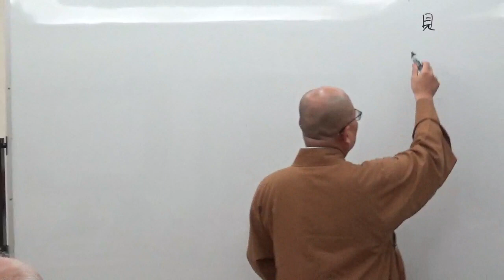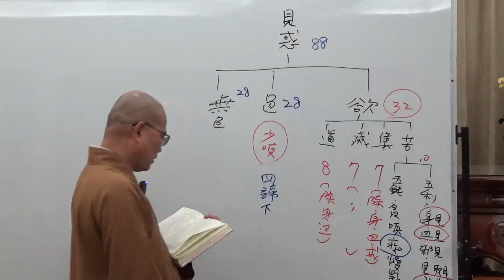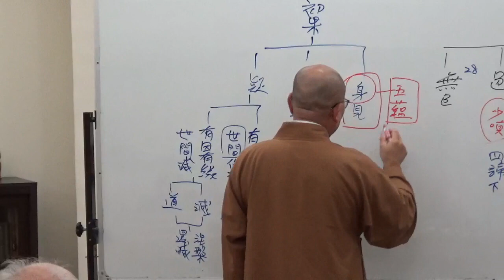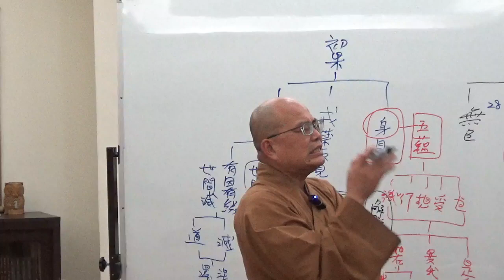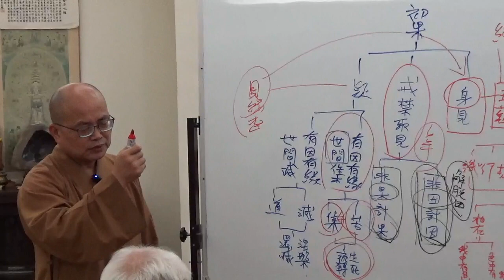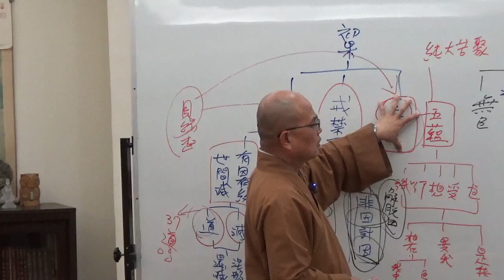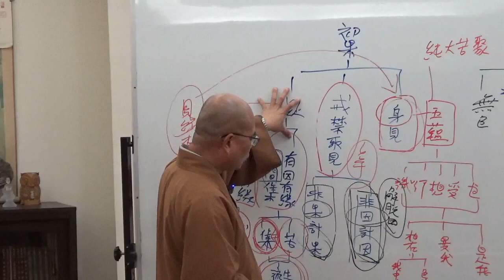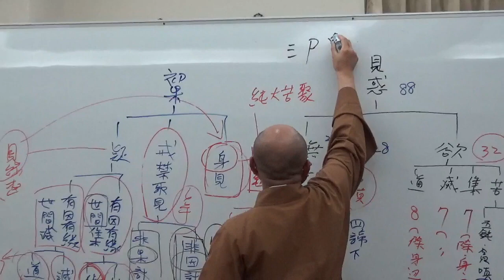成佛之道 064-1~如正法師